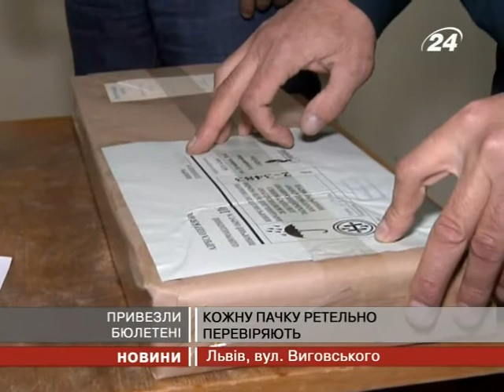Дві машини привезло бюлетні для львівських ...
Усі бюлетні зносять до спеціальної кімнати,...